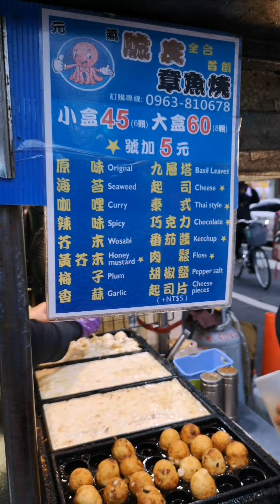TAKOYAKI sa TAIWAN